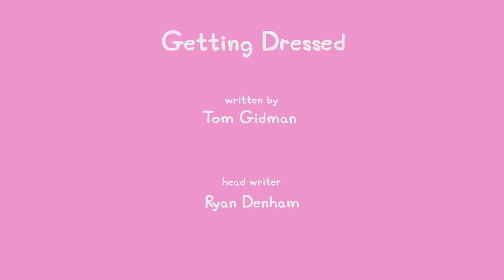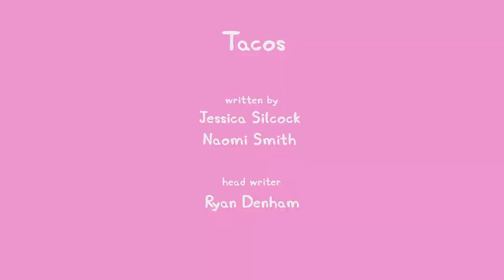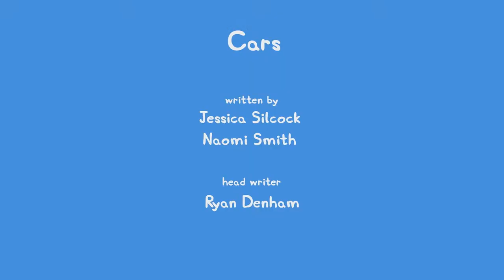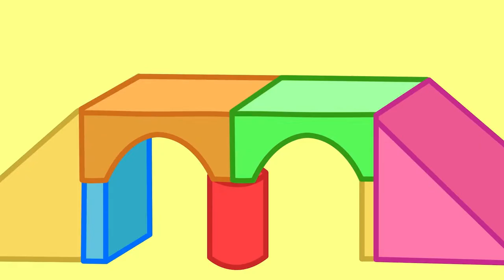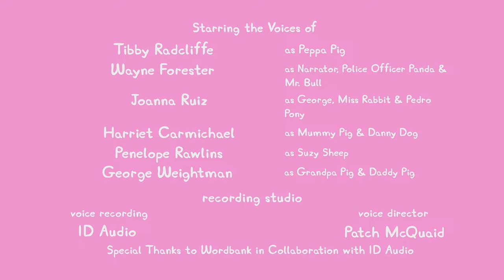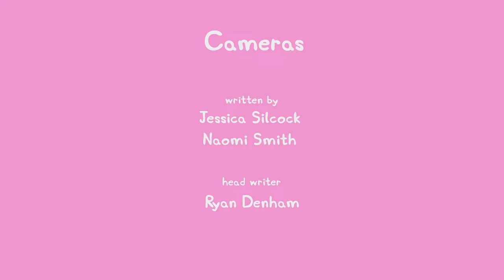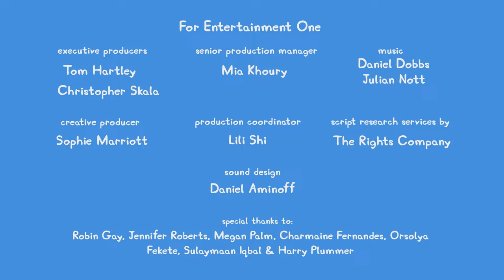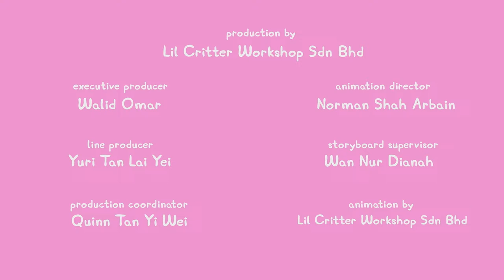🔴 LIVE PEPPA PIG TALES SEASON 1 🐷 NEW PEPPA PIG EPISODES 🐽 PEPPA PIG TALES